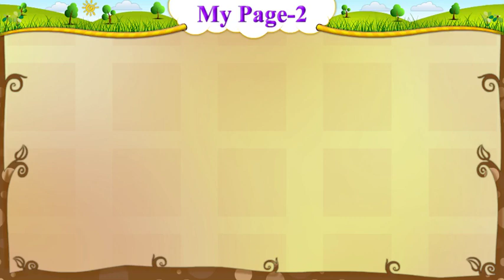STD 5 SEM 2 MY PAGE 2 ACT 2 A CAMEL